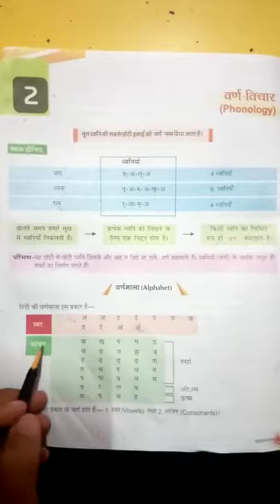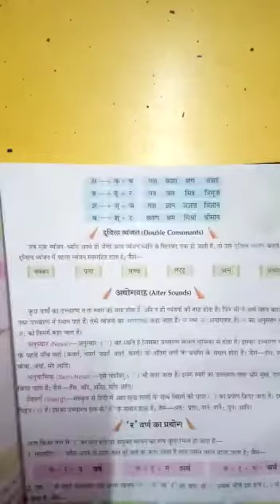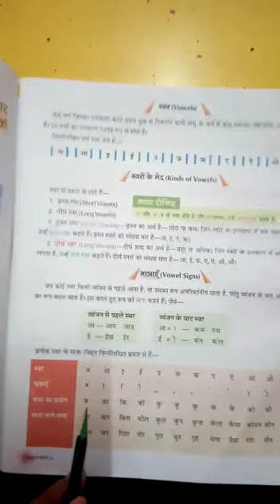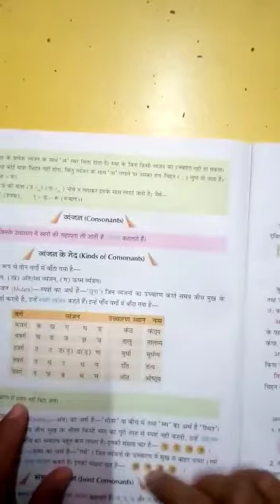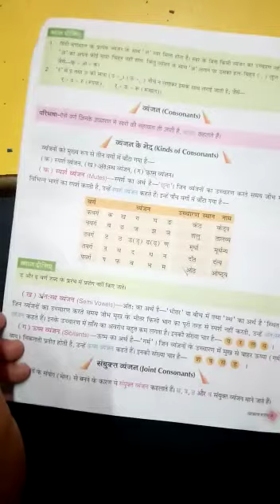Class 4th Hindi Grammar. Chapter 2( varn vichar)